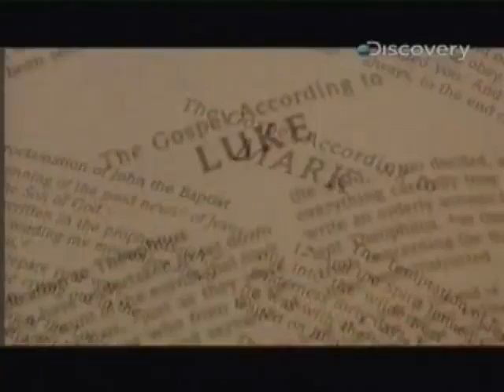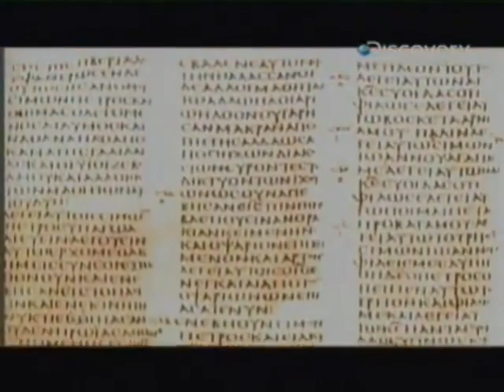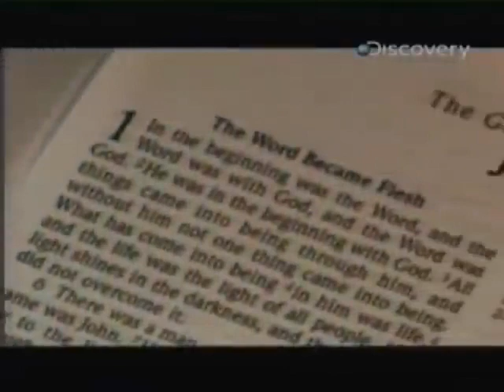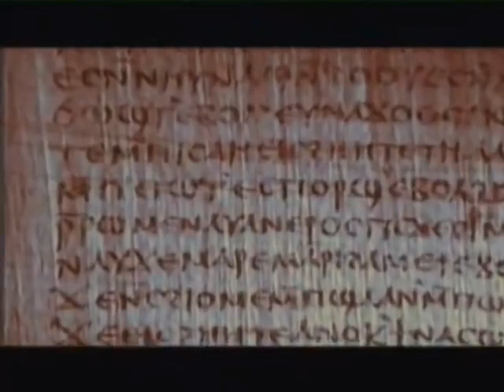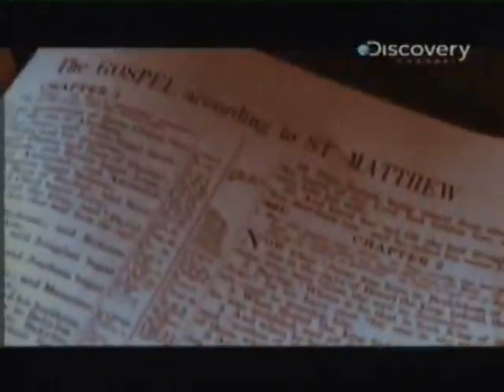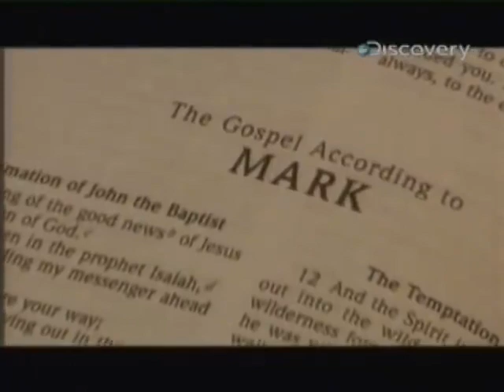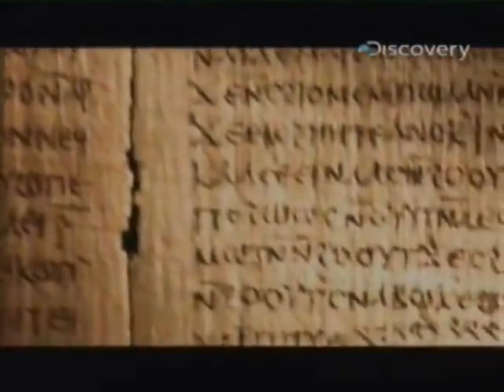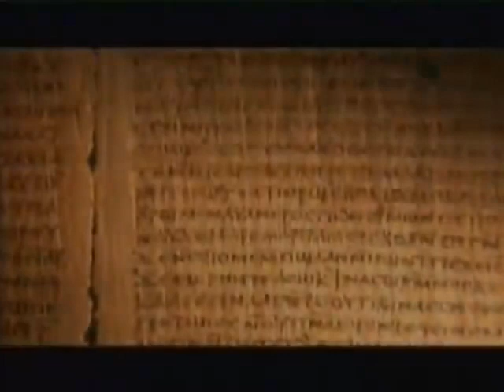Misterios de La Biblia Los Evangelios Perdidos 480p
Desde las excavaciones arqueológicas en Egipto, el gran desierto del Sinaí y hasta las costas del mar Rojo, el equipo sigue el recorrido del Éxodo y pone en práctica avances científicos revolucionarios para explorar los misterios bíblicos.